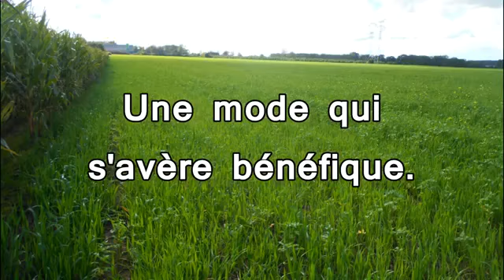Les cultures intermédiaires une mode qui s'avère bénéfique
Les cultures intermédiaires une mode qui s'avère bénéfique, un clip vidéo réalisé par les étudiants de MFR ROLLANCOURT - BTSA ACSE sur le thème "Les énergies de nos territoires" dans le cadre de la saison 6 du concours "Cultures" Agri.